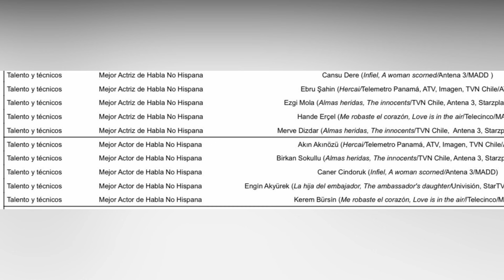SEN ÇAL KAPIMI EXCLUSIVA KEREM BURSIN EN DIVINITY ENTREVISTA EN SU VIAJE A ESPAÑA Y MUCHO MAS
SEN ÇAL KAPIMI EXCLUSIVA KEREM BURSIN EN DIVINITY ENTREVISTA EN SU VIAJE A ESPAÑA Y MUCHO MAS. Noticias de Kerem Bursin y Hande Ercel.Viaje de Kerem bursin a España.Entrevista exclusiva kerem Bursin en divinity.Noticias de kerem bursin y hande ercel actores de SEN ÇAL KAPIMI